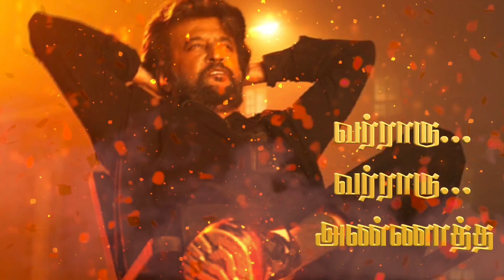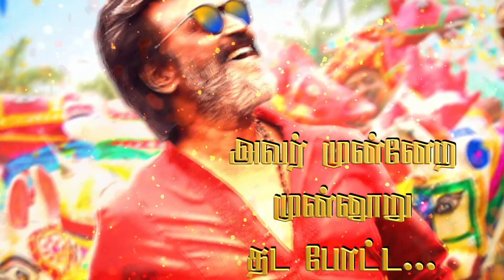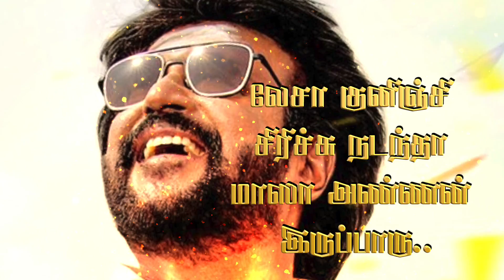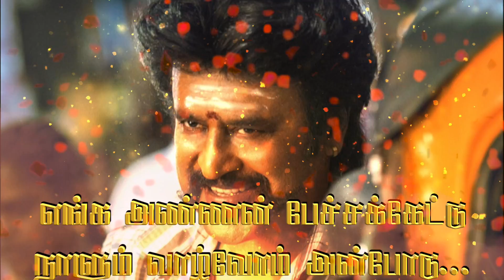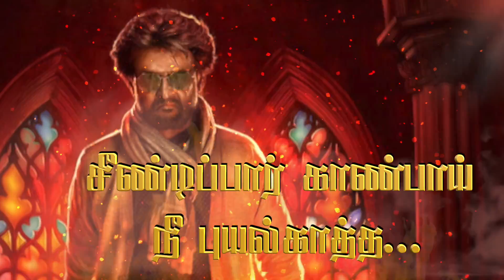Varraru Varraru Annaatthe - Lyrical Video | Promo Song | Rajinikanth| Sun Pictures |Siva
Song: VARRARU VARRARU ANNAATTE …
Lyricist: Pottuvil  Asmin
Singers: Kandappu Jeyanthan -Krishan Maheson -Roja Sivakumar
Mix & Master : Arun Kumarasamy
Title animation -Jegadhala Pirathapan

               தொகையறா
அடிமை விலங்கு தெறிச்சிப்பறக்க
அடக்கும் திமிரை அடிச்சி நொறுக்க..

நடக்கும் நடையில் புரட்சி வெடிக்க..
நடிக்கும் பகையை வெரட்டியடிக்க..

நரம்பில் குருதி கொதிக்க கொதிக்க
நமட்டுச்சிரிப்பில் மிதிக்க மிதிக்க...

உலகம் முழுதும் வியக்க வியக்க
உடைஞ்சு விலங்கு தெறிச்சுப் பறக்கவே..

              பல்லவி

வர்ராரு... வர்ராரு... அண்ணாத்த
நீ இனிமேலும் முடியாது ஏமாத்த.
எங்கண்ணன் மனசென்றும் பூமெத்த..
சீண்டிப்பார் காண்பாய் நீ புயல்காத்த...

       அனுபல்லவி

கொடுத்து கொடுத்து சிவந்ததாரு..?
அடித்துப் பறிக்க தடுத்ததாரு?
புரட்சி தலைவர் எம்ஜியாரு
அடுத்து நமது சூப்பஸ்டாரு...

தறிக்க தறிக்க மொளச்சதாரு..?
பொதைக்க பொதைக்க பொழச்சதாரு..?
டாக்டர் கலைஞர் தாறுமாறு
அடுத்து நமது சூப்பஸ்டாரு...

அவர் முன்னேற முன்னூறு
தட போட்ட...
அவர் அன்பாலே வென்றாரு
தமிழ் நாட்ட..
அவர் பார்த்தாலே உருவாகும் புதுப்பேட்ட..
விரைவில் பார்ப்பாய் நீ எங்கண்ணன் வெளையாட்ட..

       சரணம்-01

லேசா குனிஞ்சி சிரிச்சு நடந்தா
'மாஸா' அண்ணன் இருப்பாரு..
வேசம்போட்டு மோசம் செஞ்சா
கண்ணில் கண்பாய் நெருப்பாறு..

உசுரக் கூட கேட்டா கூட
உடனே எடுத்துக் கொடுப்பாரு...
யாரும் தமிழ அழிக்க வந்தா
அவங்க கதைய முடிப்பாரு...

கொழந்த போல மனசுக்காரன்
உள்ளம் வெள்ள..
அவரப்போல ஒருத்தரநாம்
கண்டதில்ல..
உதவி கேட்டா இல்லையென்றும்
சொன்னதில்ல..
அண்ணன் உலகத்தமிழன்
யாவருக்கும் செல்லப்பிள்ள..

         (குழு)
கும்மி கொட்டி ஆடுங்கடி
கொரவ கொட்டிப் பாடுங்கடி
எங்க அண்ணாத்தைய
வாழ்த்துங்கடி எல்லோரும்கூடி..

அண்ணன் நடந்தா சரவெடி
சிரிச்சா நிற்கும் அடிதடி
எங்க அண்ணனுக்கு
ரசிகர்தான் எத்தனைகோடி..

நாங்க எல்லோரும்
இவர் மேலே பெரும் பாசம்
அவரு ஸ்டைலுக்கே
மயங்கியது பலதேசம்
நண்பா யாருக்கும்
செய்யாதே  பரிகாசம்
அண்ணன் போல நீ
வாழ்ந்தாலே சந்தோஷம்.

(வர்ராரு)

          சரணம்-02

அண்ணன் பேர சொல்லிச் சொல்லி நாளும் பொழுதும் கொண்டாடு...
"யாதூம் ஊரே யாவரும் கேளிர்"
அதுதான் தமிழன் பண்பாடு...

துன்பம் எல்லாம் தூக்கிப்போடு வாழ்வை ஜெயிக்கப்போராடு..
எங்க அண்ணன் பேச்சக்கேட்டு
நாளும் வாழ்வோம் அன்போடு...

கோபம் வந்தா அண்ணனப்போல் கட்டிப்போடு..
கொடுமை கண்டா தயங்காதே வெட்டிப்போடு..
"ஒருவன் ஒருவன் முதலாளி" சொன்னதாரு...
இந்த உலகுக்கே அவர்தான்டா சூப்பஸ்டாரு...!

             கவிஞர் அஸ்மின்
      Kandappu Jeyanthan
International music steaming platforms